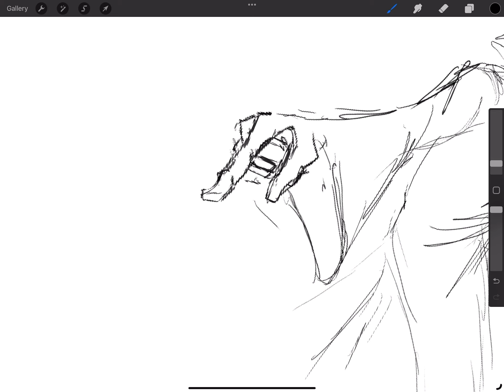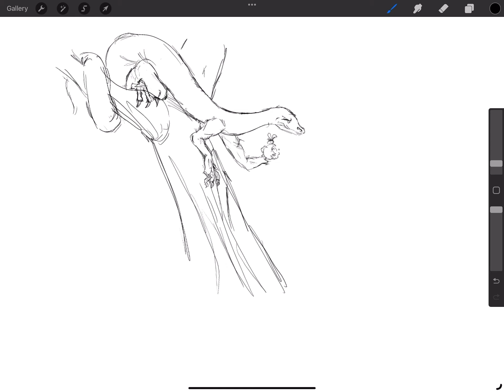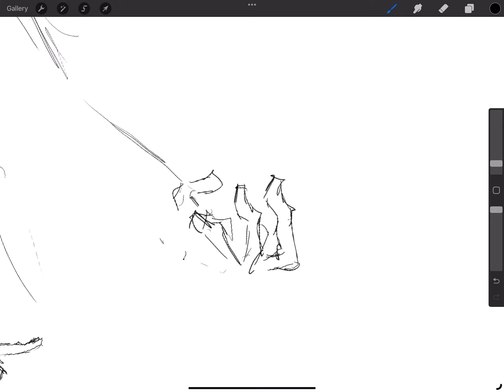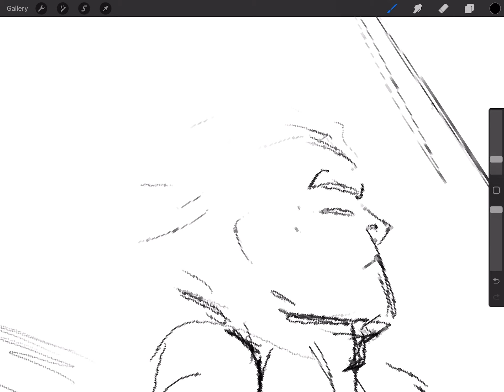Tempter, Accuser, Defeated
Genesis 3:1-6
Now the serpent was more crafty than any other beast of the field that the LORD God had made.
He said to the woman, “Did God actually say, ‘You shall not eat of any tree in the garden’?” And the woman said to the serpent, “We may eat of the fruit of the trees in the garden, but God said, ‘You shall not eat of the fruit of the tree that is in the midst of the garden, neither shall you touch it, lest you die.’” But the serpent said to the woman, “You will not surely die. For God knows that when you eat of it your eyes will be opened, and you will be like God, knowing good and evil.” So when the woman saw that the tree was good for food, and that it was a delight to the eyes, and that the tree was to be desired to make one wise, she took of its fruit and ate, and she also gave some to her husband who was with her, and he ate.

Job 1:6-12
Now there was a day when the sons of God came to present themselves before the LORD, and Satan also came among them. The LORD said to Satan, “From where have you come?” Satan answered the LORD and said, “From going to and fro on the earth, and from walking up and down on it.” And the LORD said to Satan, “Have you considered my servant Job, that there is none like him on the earth, a blameless and upright man, who fears God and turns away from evil?” Then Satan answered the LORD and said, “Does Job fear God for no reason? Have you not put a hedge around him and his house and all that he has, on every side? You have blessed the work of his hands, and his possessions have increased in the land. But stretch out your hand and touch all that he has, and he will curse you to your face.” And the LORD said to Satan, “Behold, all that he has is in your hand. Only against him do not stretch out your hand.” So Satan went out from the presence of the LORD.

Matthew 4:8-11
Again, the devil took him to a very high mountain and showed him all the kingdoms of the world and their glory. And he said to him, “All these I will give you, if you will fall down and worship me.” Then Jesus said to him, “Be gone, Satan! For it is written,
“‘You shall worship the Lord your God
and him only shall you serve.’”
Then the devil left him, and behold, angels came and were ministering to him.

On the ways of the enemy, and his defeat.

Sketch made during the beginning of a sermon series on the book of Job, sermon given on September 10th

Music is Snowfall by Scott Buckley